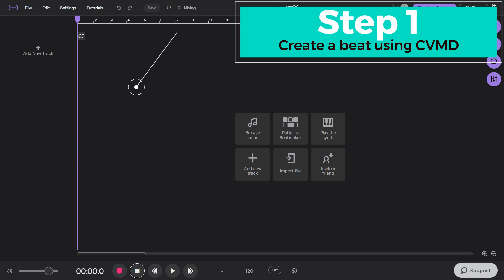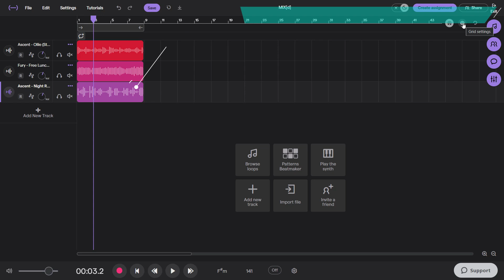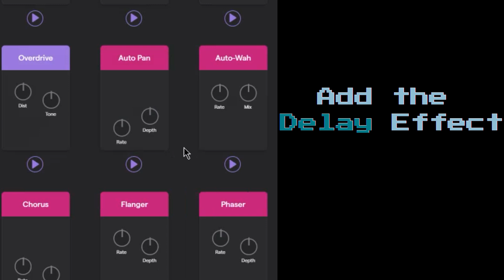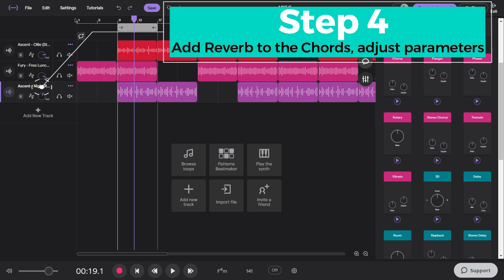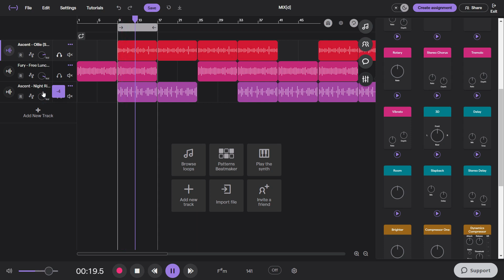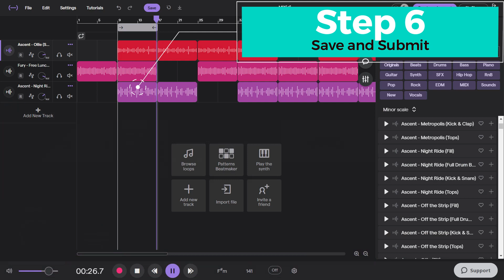27 - MIX[d]: Time and Space: Delay, Reverb and Panning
Time and Space: Delay, Reverb and Panning
Create a beat using CVMD, arrange in Loop Form, add Delay to a Melody, Reverb to Chords, then pan each in opposite directions

0:10 Project Description
0:22 Step 1 - Create a beat using CVMD
1:14 Step 2 - Arrange in Loop Form with 3 Verses
1:49 Step 3 - Add Delay to the Melody, adjust parameters
3:16 Step 4 -  Add Reverb to the Chords, adjust parameters
4:15 Step 5 - Pan one track to the Left, and one to the Right
5:08 Step 6 - Save and Submit